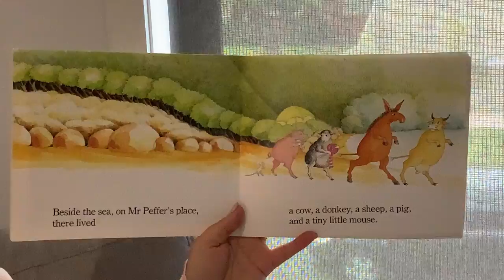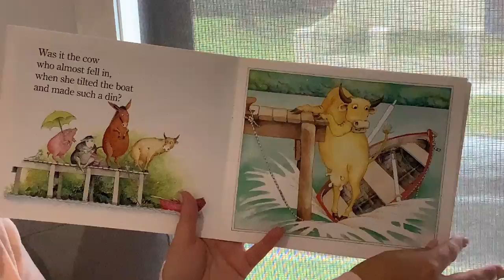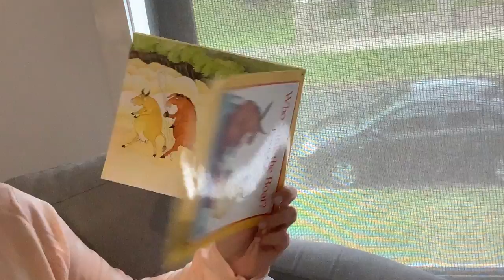Snuggle Chair Stories - Who Sank the Boat?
Join Megan as she reads 'Who Sank the Boat?'.
We hope you enjoy the story.